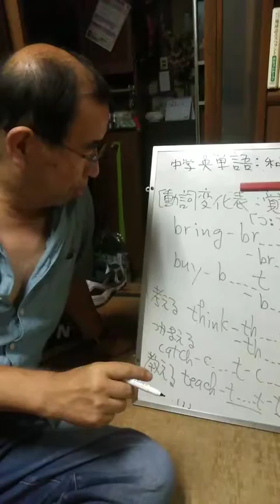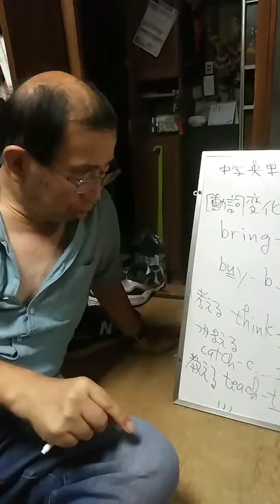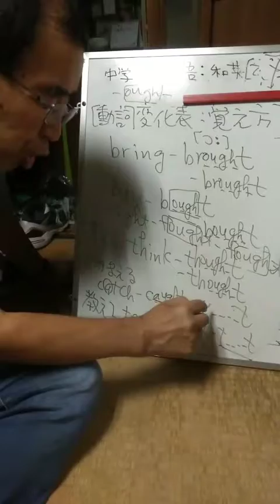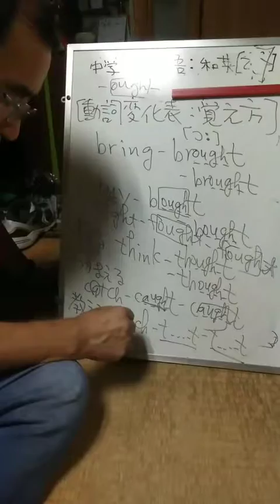中学英単語 : 和英 27